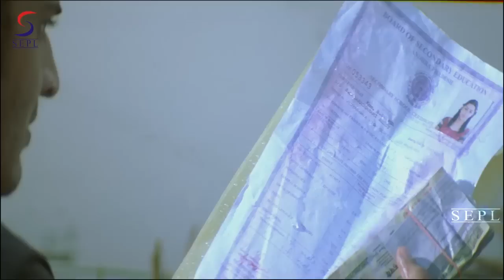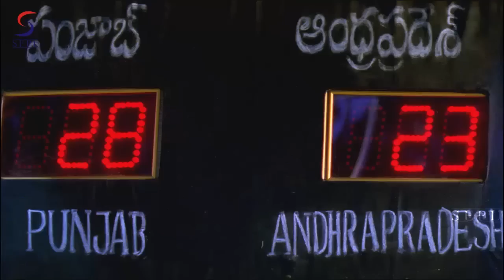The Danger Man - द डेंजर मैन - Dubbed Hindi Movies Full Movie HD l Mahesh Babu,Bhumika Chawla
Watch : The Danger Man. Bollywood Hindi Action Full Length Movie (Dubbed from Super-Hit South Telugu Romantic-Action film,

Cast : Mahesh Babu,Bhumika Chawla,Prakash Raj,Mukesh
Rishi,Geetha,Niharika
Director: Gunasekhar
Dialogue: Paruchuri Brothers
Producer: M.S. Raju

The Danger Man is an Action based movie. In which, Obul Reddy (Prakash Raj) is a factionist in Kurnool. He falls in love with Swapna (Bhumika). Obul Reddy kills Swapna's brother (Achyut) when he passed a remark about the age difference between Obul Reddy and Swapna. Obul Reddy also kills another brother of Swapna. Horrified by the impending danger, father of Swapna gives her certificates and money and asks Swapna to go to her uncle's place in USA. Obul Reddy catches her when she starts traveling.

Ajay (Mahesh Babu) is a Kabaddi player and is the son of an Assistant Commissioner of Police (Mukesh Rishi). At this juncture, Ajay - who is in Kurnool to play Kabaddi games - rescues Swapna from the hands of Obul Reddy and takes her to Hyderabad. Ajay takes Swapna to his house and hides her in his room. Ajay, with the help of friends, arranges passport, visa and flight tickets for Swapna.

Whether Ajay and Swapna unite is the crux of the story.